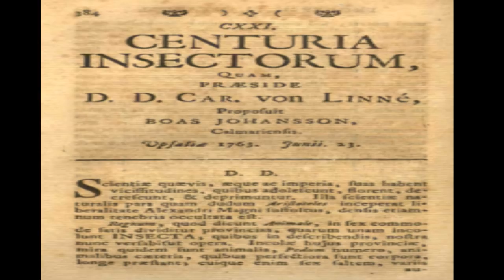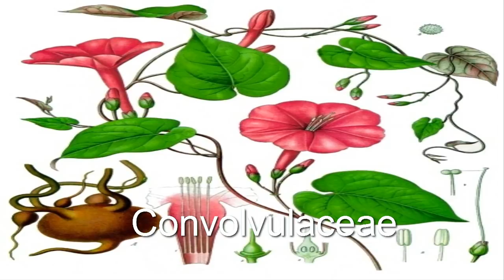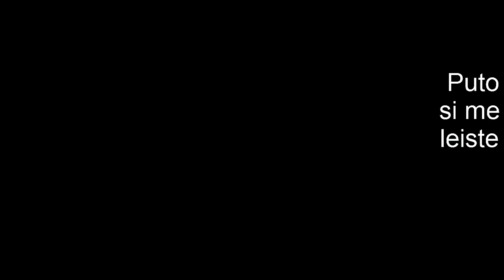Creatonotos Gangis|Loquendo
Voy a poner cualquier cosa,por que nadie lee las descripciones.

Puto si lo leíste!
jajjajjajajjajajajj El imbécil calló xDD